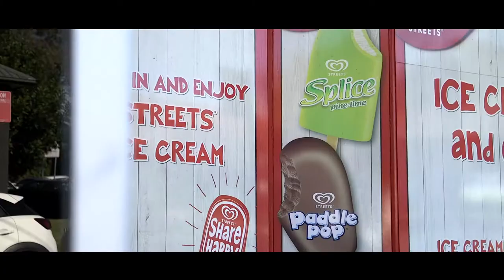30a Edinburgh Crescent, Woolooware - Highland Property Agents - The Sutherland Shire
Elegantly positioned in one of Woolooware's most desirable streets, this beautiful residence features multiple living areas. Ideally located close to all amenities it provides the perfect mix of modern convenience with a relaxed easy going lifestyle.

High Points
- Spacious family home boasting several formal and informal living areas
- Bespoke Caesarstone kitchen with quality appliances, induction cooking
- Five generous size bedrooms all with built-in robes, with ensuite
- Gorgeous plantation shutters, air-conditioning, study nook
- Master bedroom downstairs features ensuite and walk-in wardrobe, spa bath
- Expansive outdoor alfresco entertaining barbecue area flows to manicured gardens
- Lock-up garage plus additional undercover parking spaces, internal laundry
- Walking distance to Woolooware station, local shops, golf courses, beaches and cafes

For more information please contact David Smith on 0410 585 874 or our head office on 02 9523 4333.